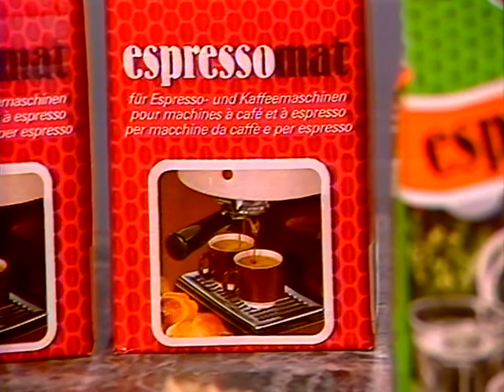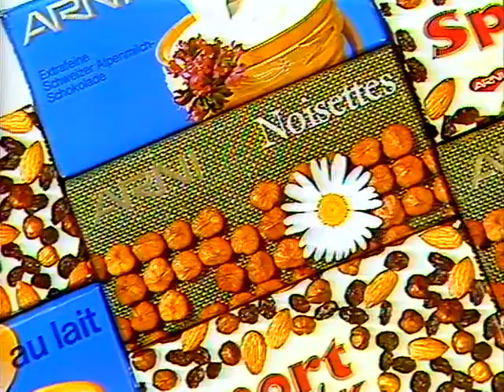Coop Mittwochstudio, Folge 465 vom 06. August 1986